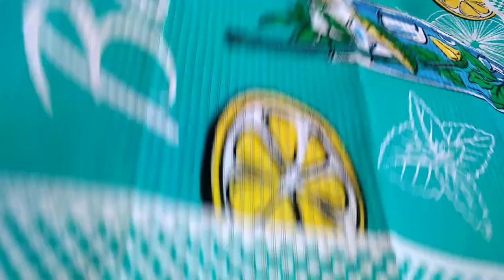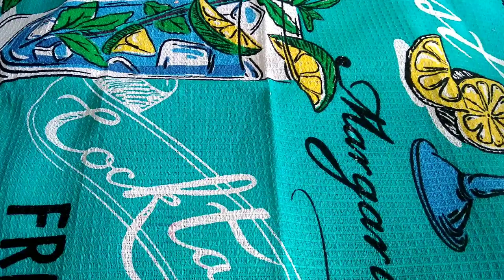Сдобные домашние булочки, мягкий, вкусные. Простой рецепт